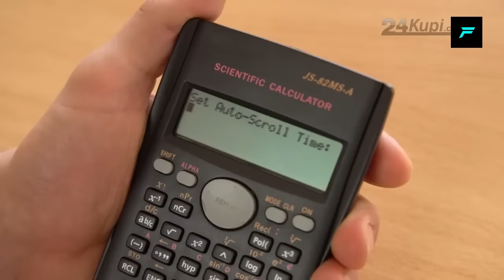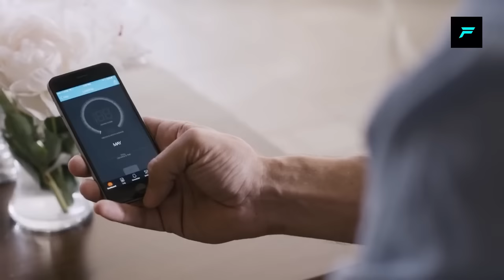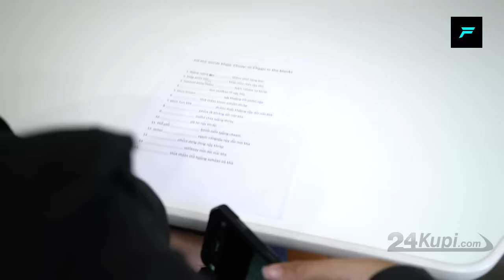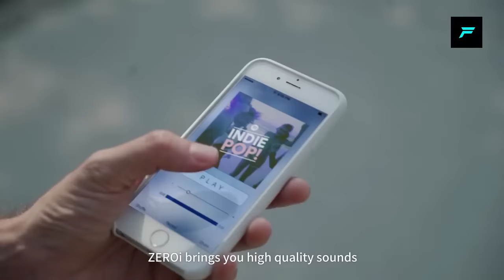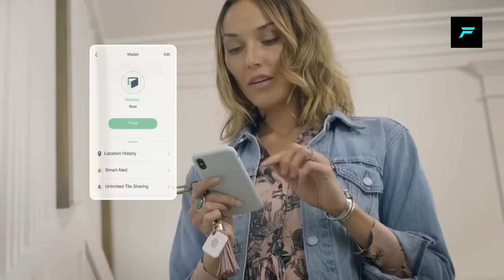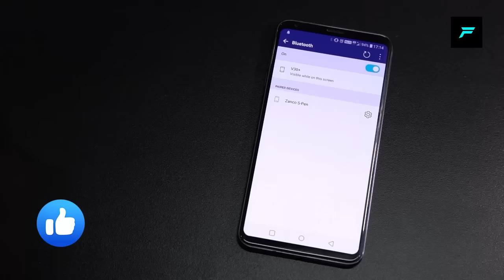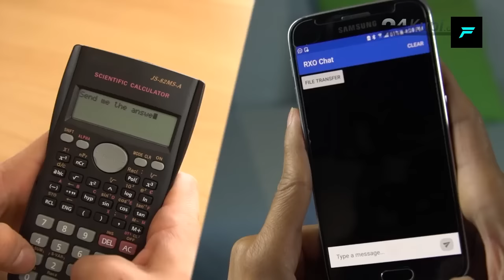7 MINI SPY GADGETS ▶ Available On Amazon | Gadgets Under Rs100, Rs200, Rs500, Rs1000, Rs50k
இன்னிக்கு நம்ப பார்க்க போற காணொளி
Topic -7 MINI SPY GADGETS  ▶ Available On Amazon | Gadgets Under Rs100, Rs200, Rs500, Rs1000, Rs50k

Gadgets -

0:38 - CarLock

1:35 - Live Stream Wifi Button

2:24 -  Zeroi

3:28 - Super LCD pen

4:13 -  Zanco S-Pen

5:09 - Scientific Calculator

6:15 - Tile